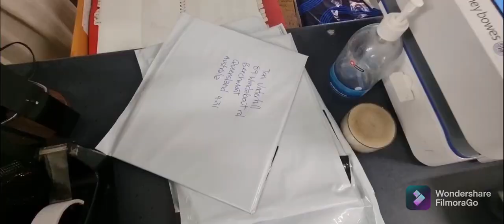Cruise ship cruisers and the fantastic Russell Bookshop.